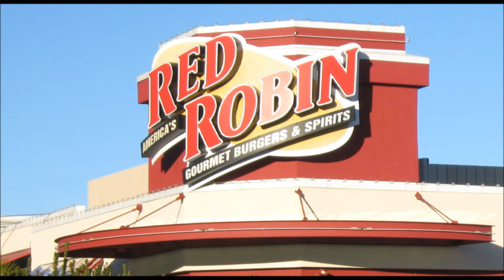THE TRIP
I, Josh take a trip (or journey if you prefer). Come along with me and let's see what I find.